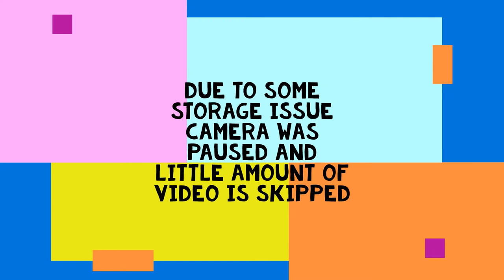poster colour | sunset painting | #2 | padmesh chaturvedi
sunset painting
poster colour